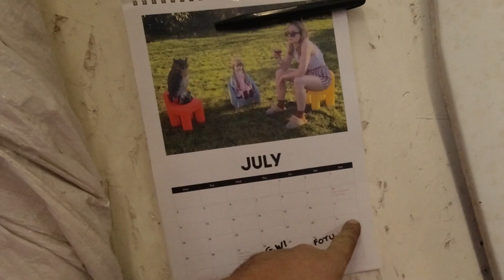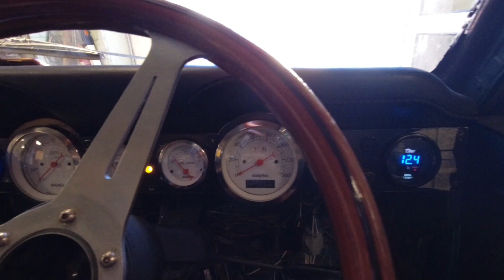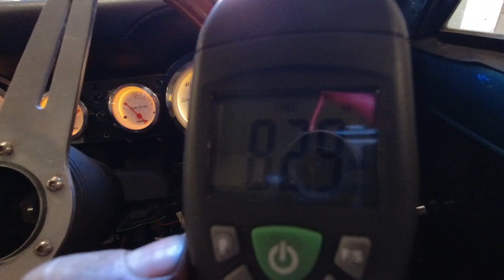PROJECT HILDA 6: The race for Goodwood pt6 | Hillman Imp VTR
On 28th July, I'm due to drive Hilda the Saxo VTR-powered Hillman Imp around the Goodwood race circuit as part of the Hillman Imp Club's National event. It's Imps and Imp-derived cars only.

Hilda hasn't been on the road for two years.

This can only go well...

Did I mention I own an SM?